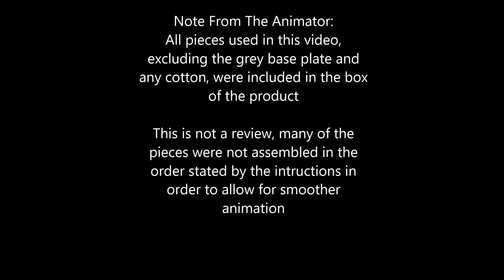Call of Duty Mega Bloks: Landing Craft Invasion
The famous Higgins boat comes alive in this Mega Blok set. I like the set very much, it has a lot of play-ability and is one of the few sets with a "german" figure.

My favorite and least favorite part of the set is the string. It is a very cool mechanism that I enjoy operating but I cannot tie knots for my life.